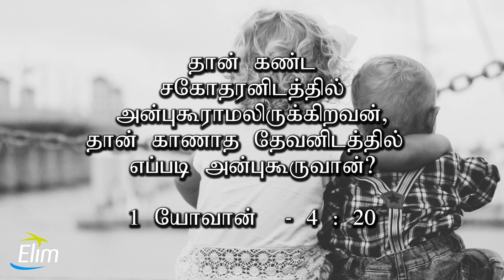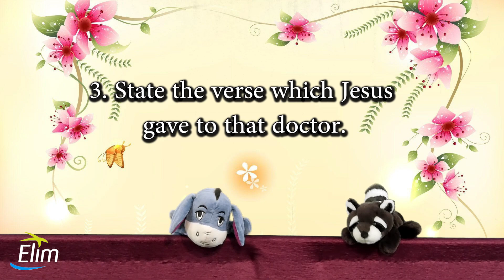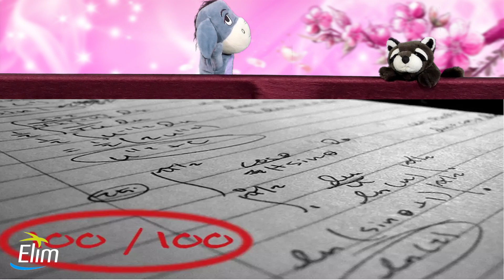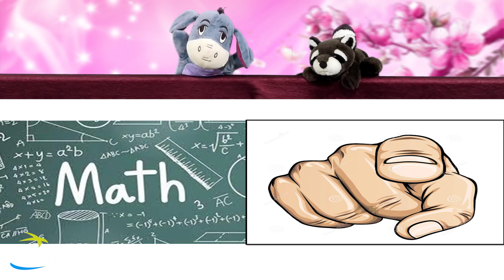Sunday Kids Program || 27-Sept-2020 || Online Kids Service